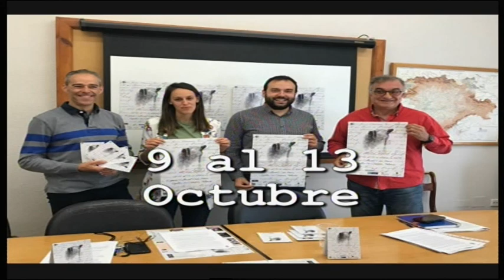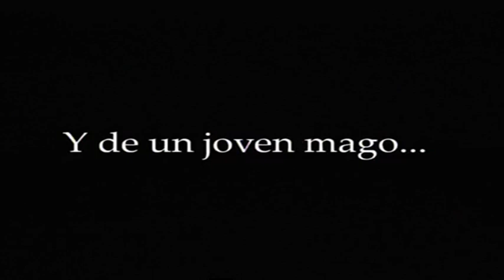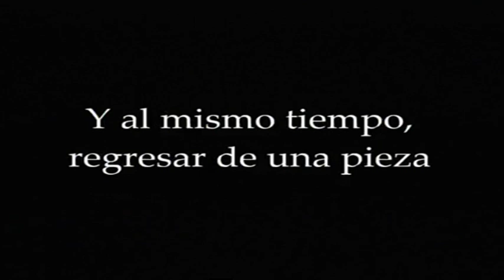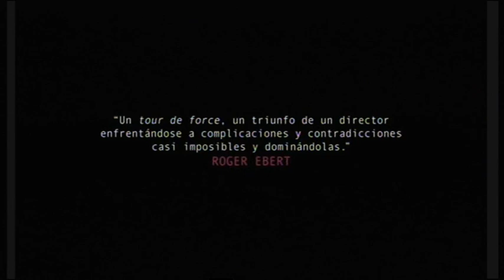NosoloDeCine 30 Septiembre 2019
Narrativa, Música, Teatro, Cine... son algunas de las propuestas de este nuevo programa audiovisual NosoloDeCine.
A través del apartado de CONCIERTOS y DESCONCIERTOS varias sugerencias culturales para la primera Semana de Octubre. Comenzando por maña Martes, inicio del mes de Octubre y hasta el Sábado 5.
También en el apartado AVANCE, recomendaciones para la  Segunda Semana de este mes de Octubre.
Además los apartados de Seriales con Maije Guerrero y la Primera entrega de Beautiful Girls. En Letras con Canela, recomendamos  El visitante de Vallemedio de nuestra compañera de CRACradio, Ester Pablos.